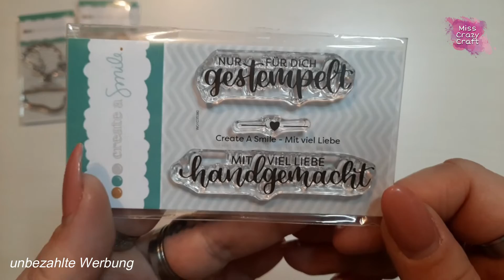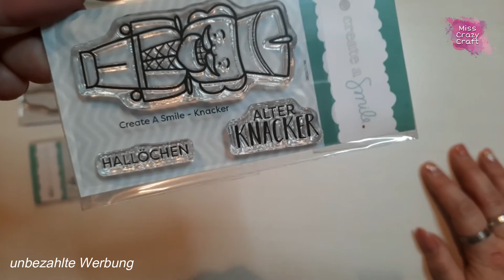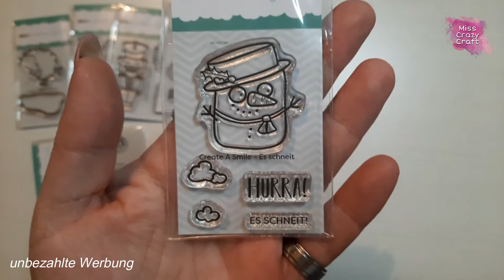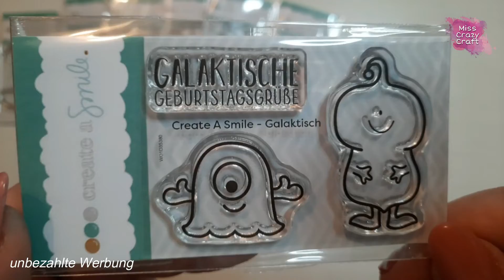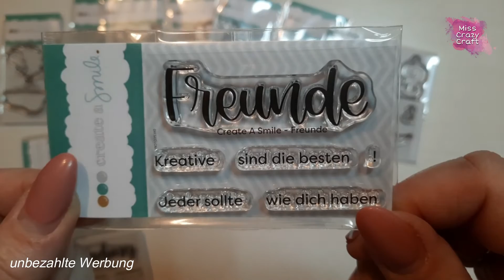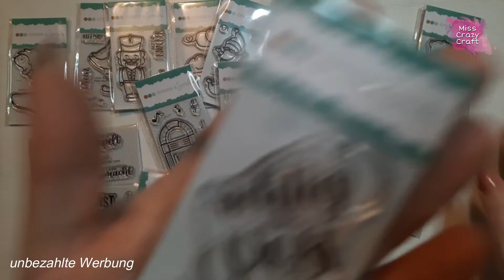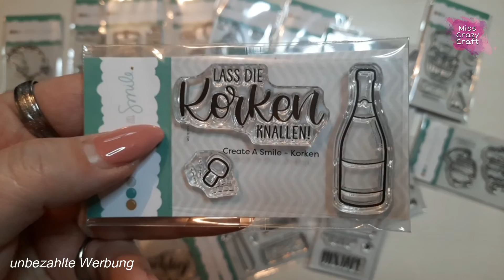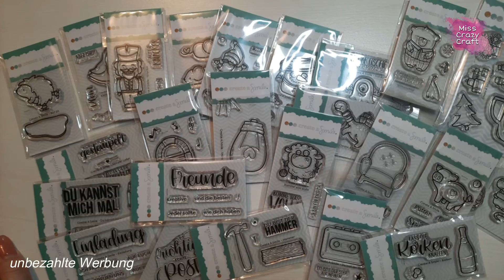❤️ Adventskalender Create a Smile ❤️ 2022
Bei Fragen, Wünschen oder Anregungen könnt ihr mich jederzeit kontaktieren - ob über Kommi, E-Mail oder Instagram.
Ich freue mich über jedes Kommentar, jedes Däumchen und natürlich auch über jedes kostenlose Abo.